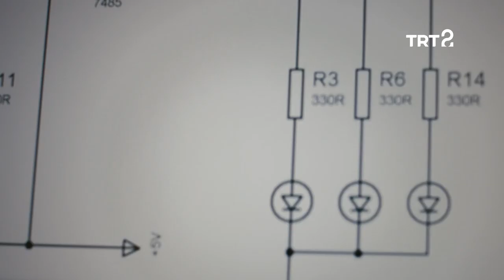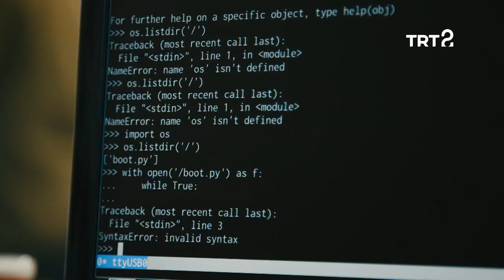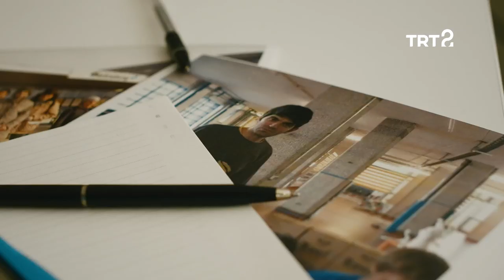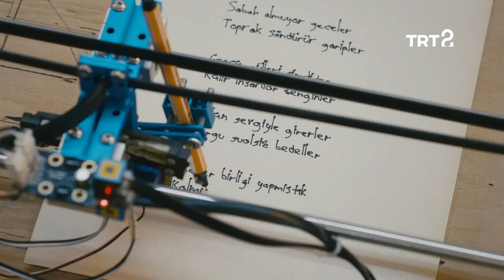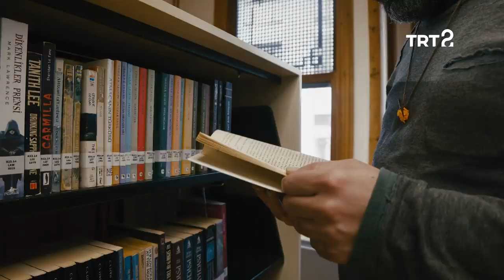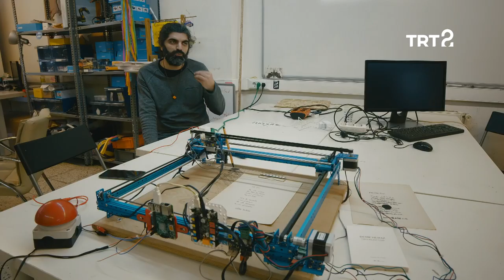Deniz Yılmaz & Bager Akbay | Yeryüzleri | 7. Bölüm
Yeryüzleri'nin bu bölümünde şair robot Deniz Yılmaz ve mimarı Bager Akbay'ın konuklarıydık. Sanatçı, Deniz Yılmaz'ın yazdığı şiirlerden ve dijitalin sanata kattığı bakış açısından bahsediyor.